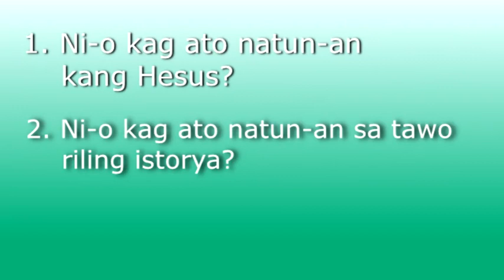Bantoanon 25 Kag Anak Nak Nayaag #1